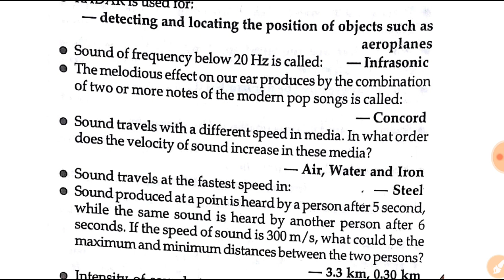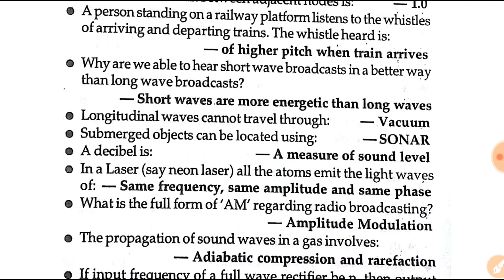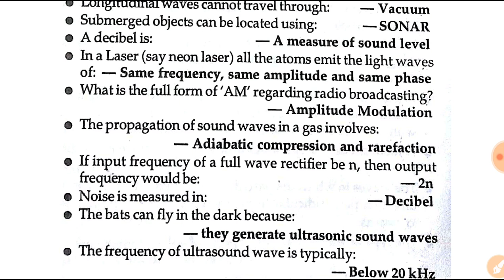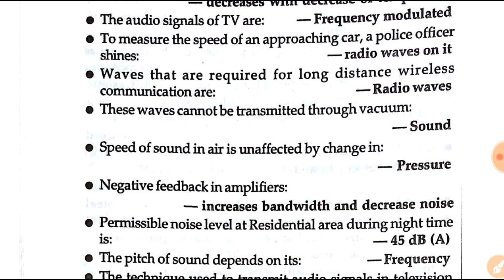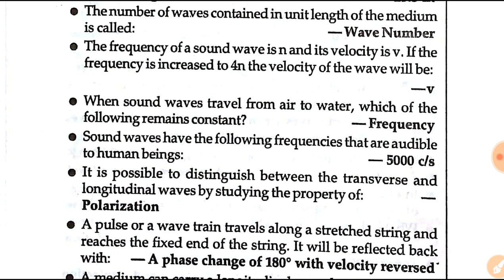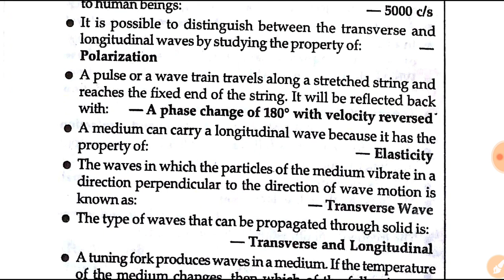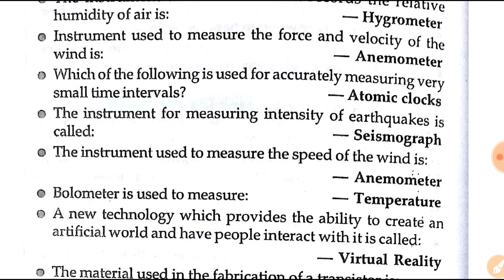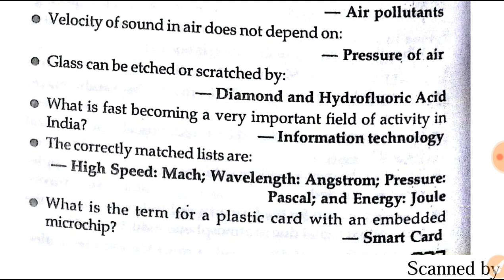General Science||Rapid Fire🔥||Physics||Part-10||Railway Group-D, ALP, RPF and Technician 2018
In this video we will discuss the most important questions of General Science for RRB GROUP-D, ALP, Technician and RPF Exam 2018 to crack the exam in first attempt. So please watch the video till the end.